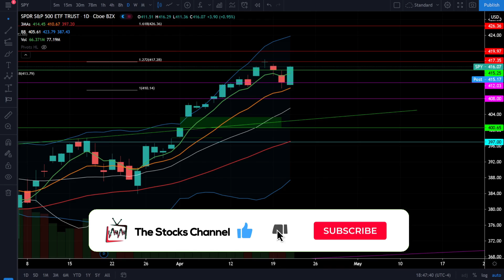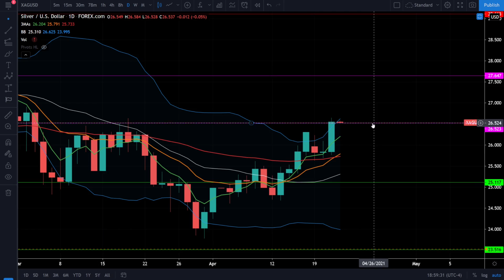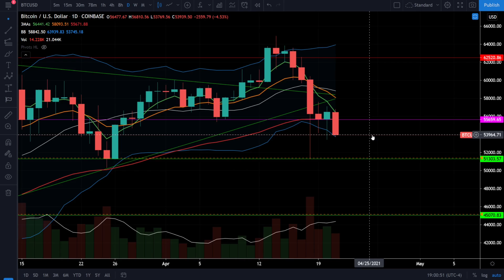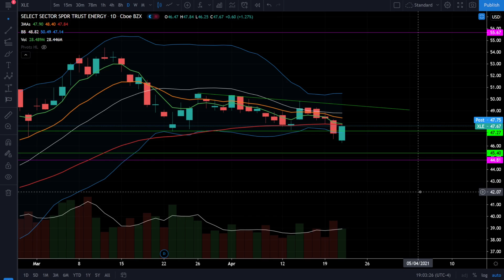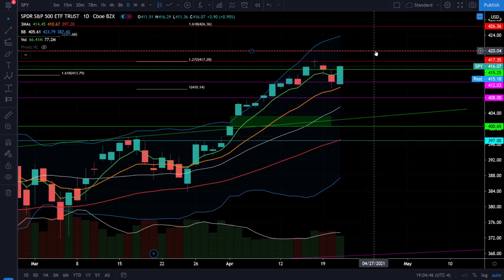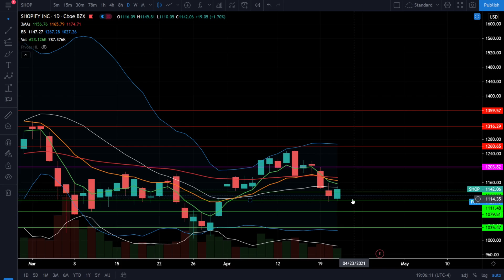THE BULLS RUN! Price Targets (S&P500, SPY, QQQ, DIA, IWM, ARKK, BTC)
[0:00] Intro
[0:22] SP500/SPY
[2:48] Nasdaq100/QQQ
[3:58] Dow Jones/DIA
[4:16] Russell2000/IWM
[5:20] ARKK ETF
[6:12] VIX
[6:53] Gold/Silver
[7:28] Bitcoin/BTC
[8:32] AMZN/TSLA/AAPL
[10:17] Sectors/XLF/XLI/XLE/XLV
[10:52] Summary
[11:37] Trade Idea/SHOP

The stock market was full bull across all indices and sectors today. The bulls are running, and I am giving you all of my price targets to pay attention to. Look out for these key support levels as well. Check out the analysis!

Checkout my daily technical analysis on SPY, QQQ, DIA, IWM, ARKK, Gold, Silver, Bitcoin (BTC) and more!.